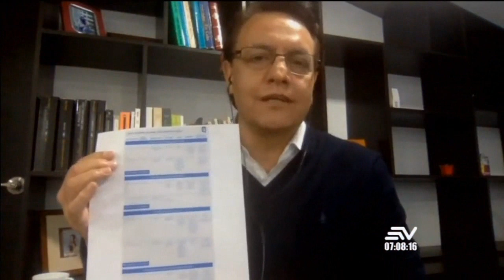La Mayoría de los Asambleístas involucrados en Actos de Corrupción en Hospitales, Empresas, etc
La Mayoría de los Asambleístas involucrados en Actos de Corrupción en Hospitales, Empresas, etc 🚫 ESTE VIDEO NO ES APTO PARA BORREGOS TROLLS PAGADOS POR CORREA